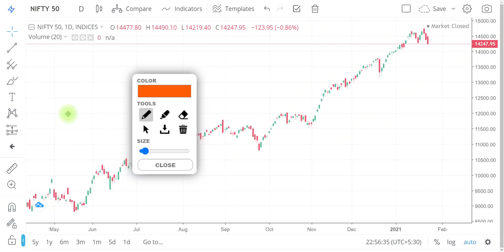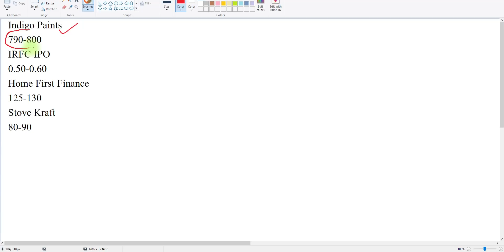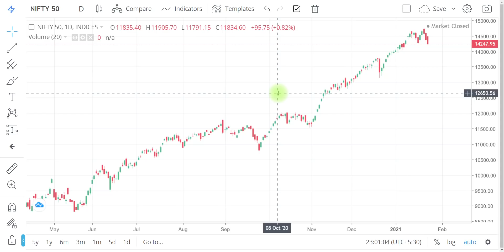LATEST GREY MARKET PREMIUM | LATEST IPO LISTING | WHAT IS GREY MARKET PREMIUM | INDIGO PAINTS | IRFC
"OR"
Open Account With No.1 Full-Time Broker
                                " OR"
Open Account With India's No.1 Broker
                                 "OR"
Open FREE Account With IIFL

Regards-
("ii")
Innocent Investor